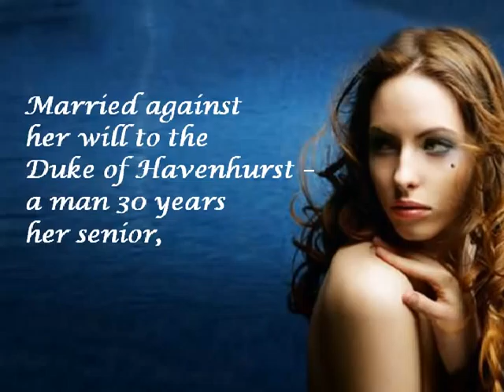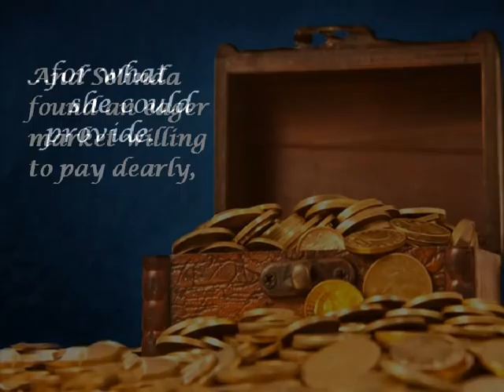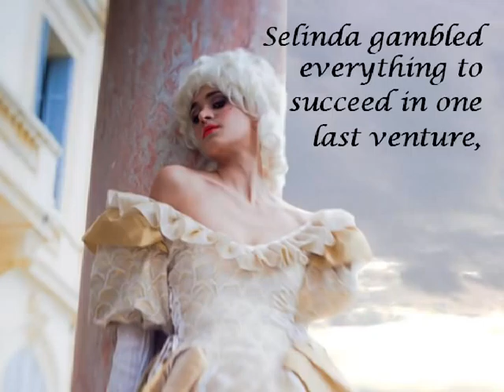Book Trailer -- The_Last_Duchess_of_Havenhurst_11-18-10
The Duchess of Havenhurst has a dangerous secret -- one that's worth a king's ransom in stolen gems. And the handsome, dark-eyed captain of the HMS Nemesis has no idea the woman he's in love with is the smuggler that's eluded his grasp.